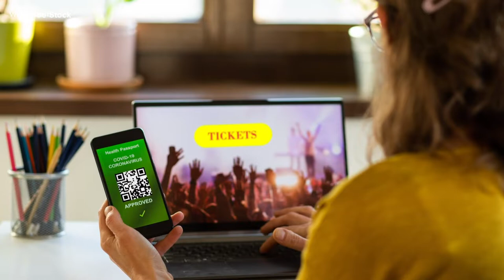$200 will get you a pass to these Charlotte concerts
One ticket will get you into almost every concert this summer at PNC Music Pavilion in Charlotte.

Live Nation is offering a Lawn Pass for the 2022 summer concert season at each of its 30 venues nationwide, including PNC Music Pavilion in University City. The pass is $199 plus fees and includes access to that specific venue's shows all summer. Each venue has a limited number of passes available.

That's right, for around $200, you can see Tim McGraw, Dave Matthews Band, Backstreet Boys, OneRepublic, Luke Bryan, Tears for Fears, The Doobie Brothers, Jason Aldean and Keith Urban.